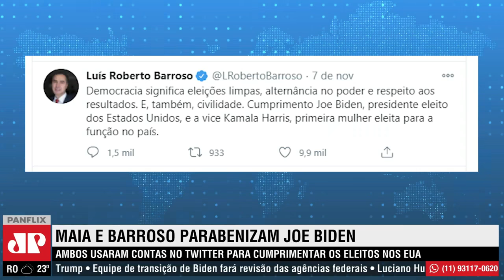Bolsonaro é aconselhado e deve cumprimentar Biden como presidente dos EUA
Presidente Bolsonaro não esconde que torcia pela reeleição de Donald Trump e ainda aguarda manifestação de derrota do republicano. O vice-presidente Mourão e o ministro Paulo Guedes afirmam que a relação entre os dois países não deve mudar após a posse do democrata Joe Biden.